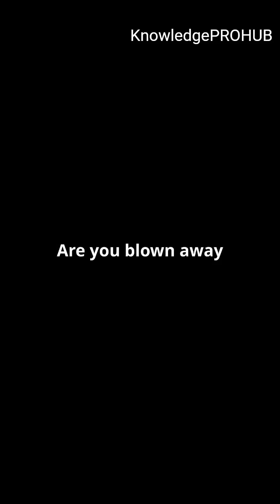Tornadoes and Ice halos: Nature's Spectacles!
Dive into the awe-inspiring world of Tornadoes and Ice Halos in this fast-paced YouTube Shorts video! Experience the raw power of tornadoes and the ethereal beauty of ice halos, both mesmerizing phenomena that showcase nature at its finest. With captivating stock media, clean subtitles, and a lively British narration, you will be transported to the heart of these incredible weather events.